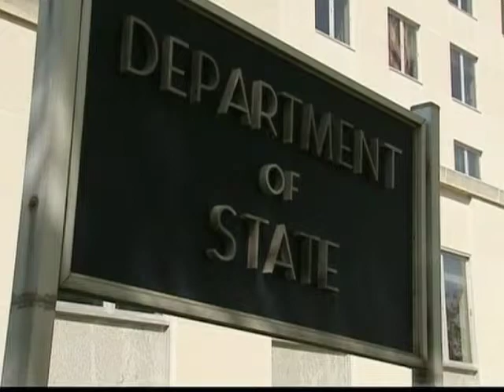Rorabaher: Biće kao i u poslednjih deset godina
Sporazum između Srbije i Kosova neće doneti stabilnost u region, smatra Dejna Rorabaker, republikanski član Predstavničkog doma iz Kalifornije. On tvrdi da je oko Severne Mitrovice sada uspostavljena "srpska državica," na štetu teritorijalnog suvereniteta Kosova. Rorabaker, koji inače predsedava kongresnim pododborom za Evropu, evroaziju i nastupajuće pretnje, svoj stav je detaljnije obrazložio u razgovoru sa Jelom Defrančeski.